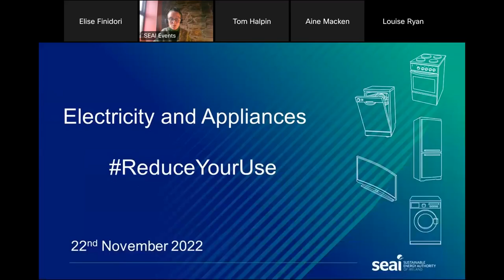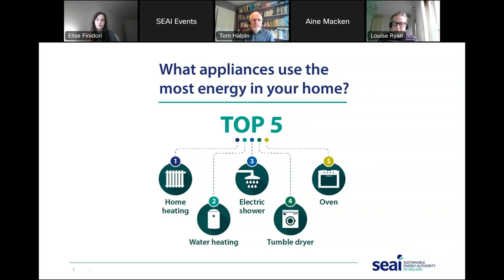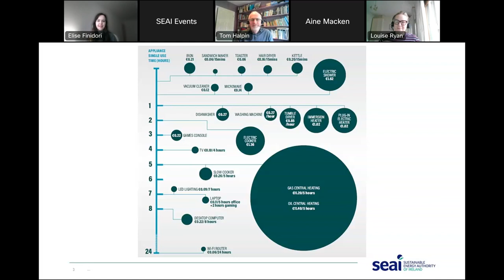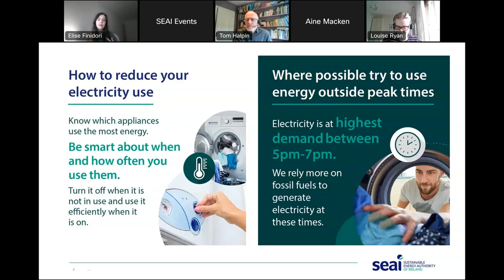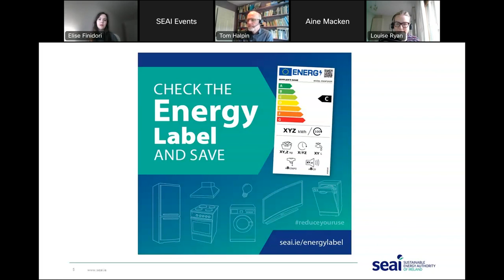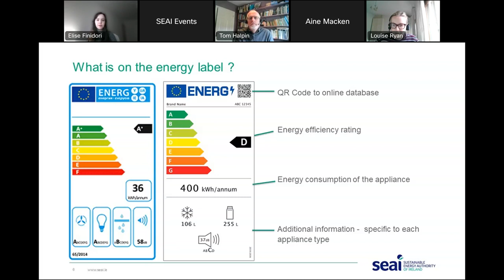Reduce Your Use: Electricity and Appliances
As part of the Reduce Your Use Home Energy Plan campaign - we held a webinar on the 22nd of November to answer partcipants questions on reducing energy use and costs relating to electricity and appliances.